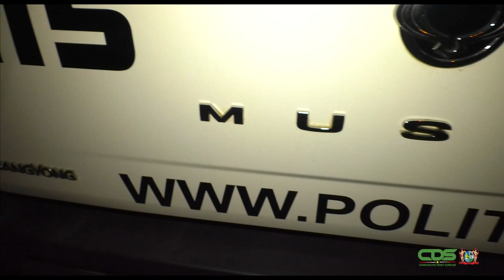OPERATIE VEILIG SURINAME VORDERT GESTAAG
De Operatie Veilig Suriname vordert gestaag. Deze gezamenlijke activiteit van nationale veiligheidsdiensten, die op 15 december van start ging, loopt tot april. De aanpak gaat vlot en volgens politie-inspecteur Milton Kensmil zal de operatie verder opgevoerd worden. Hij stond de Communicatie Dienst Suriname op vrijdag 7 januari te woord bij de Politie Academie.